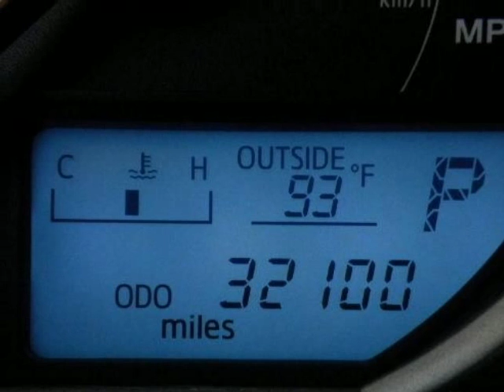2014 Toyota RAV4 AWD 4dr XLE Springfield NJ New Jersey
2014 Toyota RAV4 AWD 4 Door XLE

Autoland
Springfield, NJ